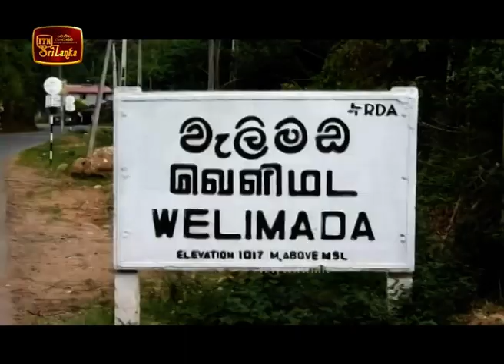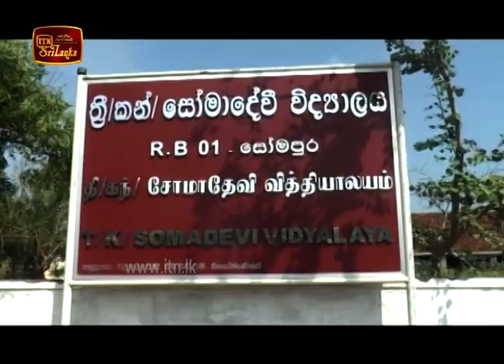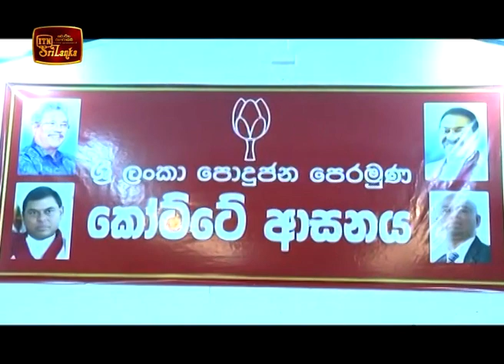ITN News 2020-02-02 | 12.00 PM